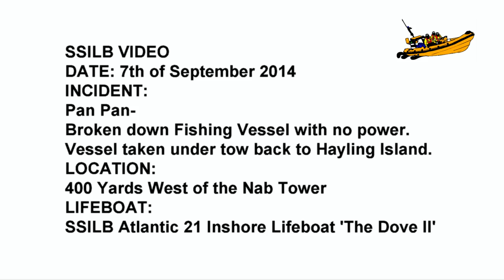SSILB - Shout Video - 7th of September 2014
Date: Sunday the 7th of September 2014
Service: Sandown & Shanklin Independent Lifeboat
Type: Pan Pan
Time: 15:29
Weather: N/NW - Force 0 (3 miles visibility due to sea fog)

Other units tasked: Portsmouth Coastguard - Sierra

Details:

Sandown & Shanklin Independent Lifeboat launched at 14:13 to carry out a training exercise, at 15:29 SCG (Solent Coastguard) contact SSILB requesting that we attended a 5.5 metre fishing vessel ‘White Rum’, which had suffered power failure and could not start its engine – 400 yards west of the Nab Tower with four people on board (POB), three adults and one child.
There was no VHF radio on-board the FV White Rum and the call for assistance was made by a mobile phone.

SSILB made way at full speed (35.9 knots) to the location given (with the aid of the GPS, due to visibility of 3 miles), arriving on scene at 15:44, checking the POB FV White Rum were all well, the Lifeboat’s Coxswain went on-board to carry out checks and inspect the engine to see if he could get it started - with no luck due to the lack of battery power.

SSILB informed SCG of the situation, informing SCG that the vessel was from Hayling Island (near Portsmouth) and were in need of assistance to get back to their slipway to recover the FV.
SCG requested SSILB to tow the vessel back to Hayling Island and to keep them updated of the Lifeboats progress.

SSILB crew setup a tow, the Coxswain placed a crew member on board to keep observations from the casualty vessel and the POB.
The FV was taken under a long tow and both vessels made way to Hayling Island.

The Lifeboat arrived at the entrance to Hayling Island at 16:10, informing SCG of the Lifeboats intentions, taking the FV from a long tow, down to a hip tow and took the FV to the slipway at the end of Ferry Road and assist he owner of the FV to recover the FV back onto his trailer.
SGC concurred with the Lifeboats intentions and informed the Lifeboat that Portsmouth Sierra was on scene to assist with the situation.
Portsmouth Sierra contacted SSILB and copied the transmission with SCG.

SSILB hip towed the FV to the slip way, removed the tow warps and two Lifeboat crew members assisted with the recovery of the FV to the owners trailer – whilst Portsmouth Sierra took details from the own.

SSILB Coxswain recovered the Lifeboats crew, finding out that the owner had kindly made a donation to our Charity – As he was surprised that we were an Independent Lifeboat – the crew had thanked the owner, who and along with the other POB were very pleased with our professional assistance.

SSILB contacted Portsmouth Sierra, thanking the gentleman for his assistance and wished him well – this was returned by Portsmouth Sierra and along with a keep safe. SGC was informed that the Lifeboat would be returning to the station and that the Lifeboat would inform them of its return to shore.

SSILB returned back to the station, informing SCG of our return, refuelled, washed down and re-housed - ready for the next tasking.

The crew left the station at 20:53.

Lifeboat Crew:
2nd Coxswain: Richard Chantler
J Cracknell
I Davidson
Charlie Harris

Shore crew:
RB
AM
BC

Thanks to the owner for allowing us to use the photo's and video footage.

Our on board camera battery failed and is why we have used a mobile phone to get the footage seen.